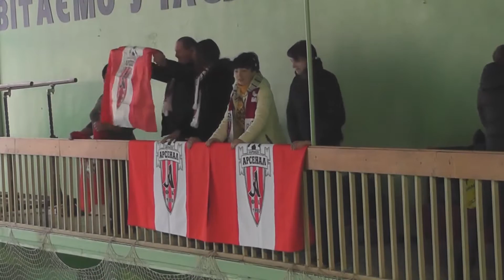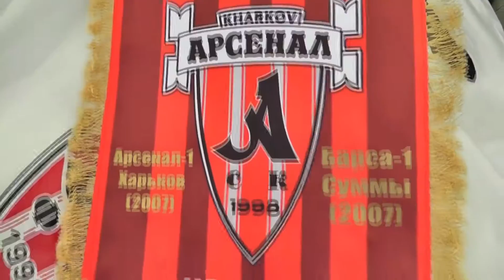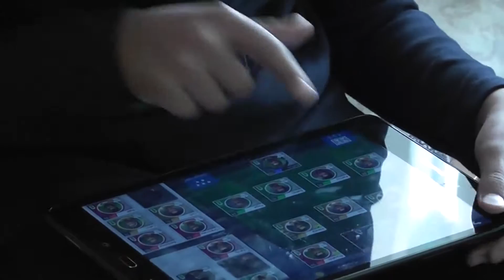Харьковский Арсенал (U9) в 2016 году. Фильм.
2016-й год для харьковского Арсенала (дети 2007 гр.). Успехи и поражения, выезды и домашние товарищеские встречи, радостный смех и слезы разочарования. 2016-й -  это маленькая жизнь, которую мы прожили вместе.